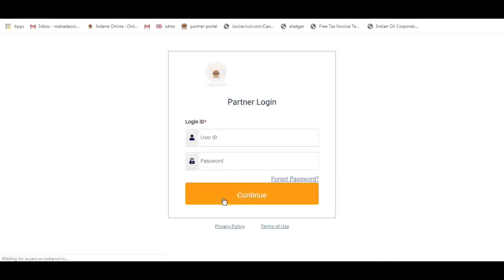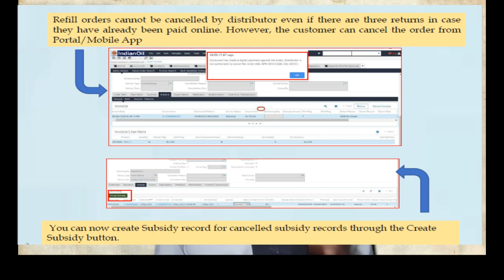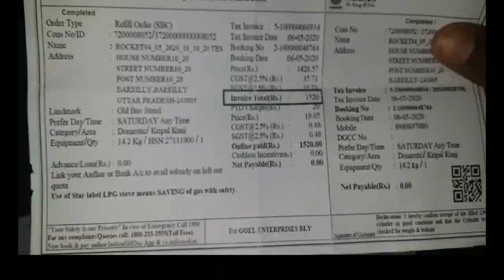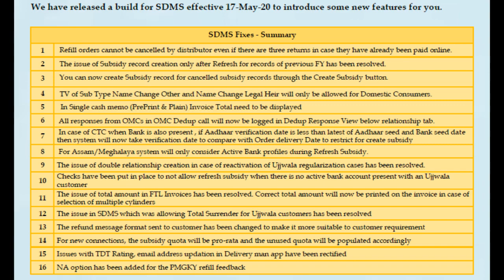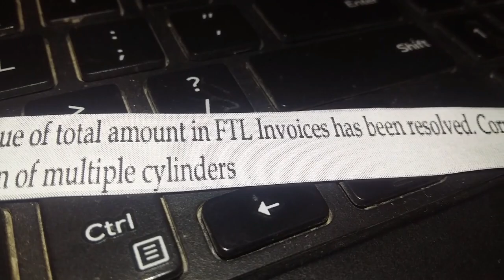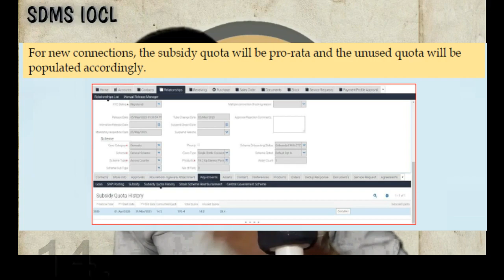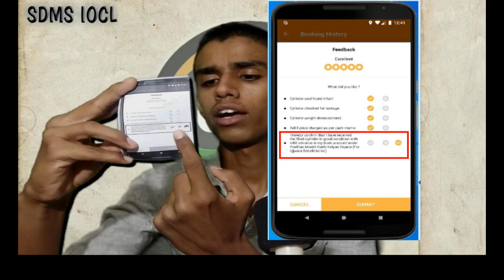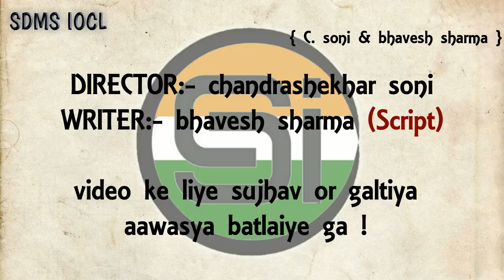Update Available !! In SDMS Software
About:-
In this video, we want show you updates in sdms software
Update list:-
1 Refill orders cannot be cancelled by distributor even if there are three returns in case they have already been paid online.
2 The issue of Subsidy record creation only after Refresh for records of previous FY has been resolved.
3 You can now create Subsidy record for cancelled subsidy records through the Create Subsidy button.
4 TV of Sub Type Name Change Other and Name Change Legal Heir will only be allowed for Domestic Consumers.
5 In Single cash memo (PrePrint & Plain) Invoice Total need to be displayed
6 All responses from OMCs in OMC Dedup call will now be logged in Dedup Response View below relationship tab.
7
In case of CTC when Bank is also present , if Aadhaar verification date is less than latest of Aadhaar seed and Bank seed date
then system will now take verification date to compare with Order delivery Date to restrict for create subsidy
8 For Assam/Meghalaya system will only consider Active Bank profiles during Refresh Subsidy.
9 The issue of double relationship creation in case of reactivation of Ujjwala regularization cases has been resolved.
10 Checks have been put in place to not allow refresh subsidy when there is no active bank account present with an Ujjwala
customer
11 The issue of total amount in FTL Invoices has been resolved. Correct total amount will now be printed on the invoice in case of
selection of multiple cylinders
12 The issue in SDMS which was allowing Total Surrender for Ujjwala customers has been resolved
13 The refund message format sent to customer has been changed to make it more suitable to customer requirement
14 For new connections, the subsidy quota will be pro-rata and the unused quota will be populated accordingly
16 NA option has been added for the PMGKY refill feedback

In hindi pdf:-